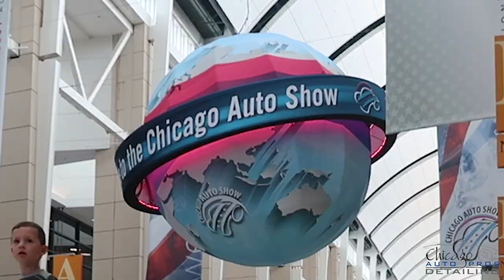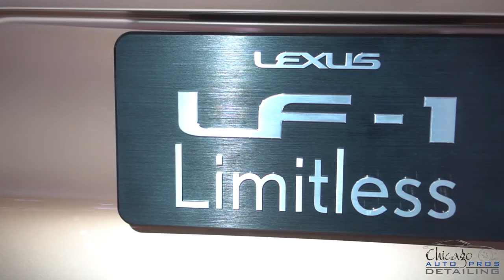Chicago Auto Show Field Trip| 1983 Porsche Carrera | Genesis G80 | Detailing VLOG #18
Below is a list of our favorite products and tools we use every day in our business. If you would like to further support us and your going to order some of these products anyway.

Tire Shie Applicator Shur-Line 740C 7-Inch Premium Pad Painter
Pad Refills
Window towels

(GET THIS NOW!) QuickJack Car Lift
How we dry cars
Sprayer Jr Pump Up 48 Oz
My Favorite rolling stool

Camera’s and video equipment

Zhiyun Crane V2 3 Axis Brushless Handheld Gimbal Stabilizer

Contact Chicago Auto Pros!

Address: (Glenview) 2075 Johns Court Glenview, IL 60025 (Glen Ellyn) 22w231 North Ave. Glen Ellyn, IL 6013
Phones: (Glenview) 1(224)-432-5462 (Glen Ellyn) 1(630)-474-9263